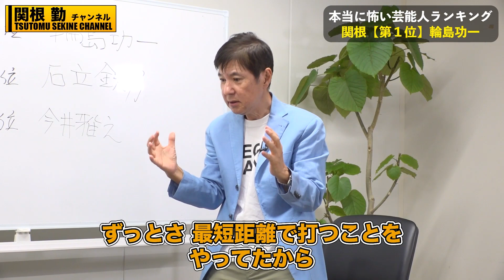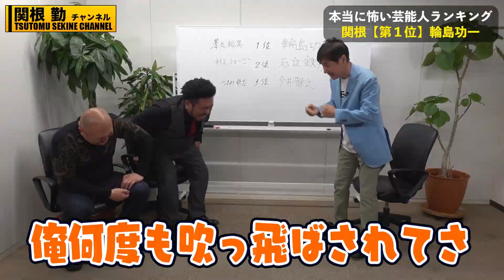【関根勤×鬼越トマホーク】暴露します本当に怖い芸能人ランキング#kirinuki#関根勤チャンネル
関根勤チャンネルの名場面をダイジェストで見やすく編集して投稿しています。面白かったらSNSにて是非シェアを
お願い申し上げます。

関根勤チャンネルはこちら